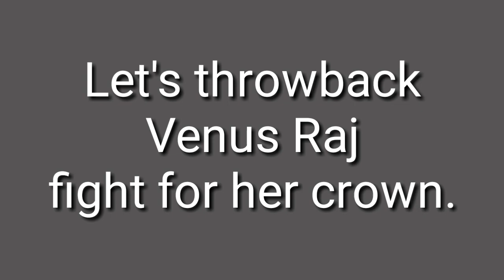Venus Raj | Fight her Crown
Maria Venus Raj Miss Universe 2010 Fourth Runner up.